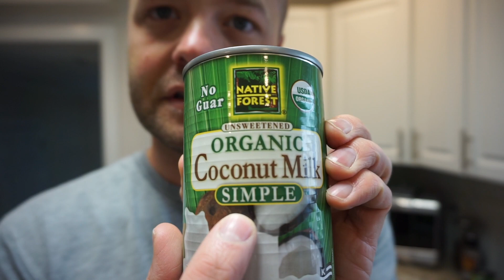Blueberry Banana Coconut Milk Smoothie - Unicone Shirt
Summer time I will post more.  Thanks to those who bought the shirt.  Lilian, Antonio, Kimberly, and Fern's bro Daniel.